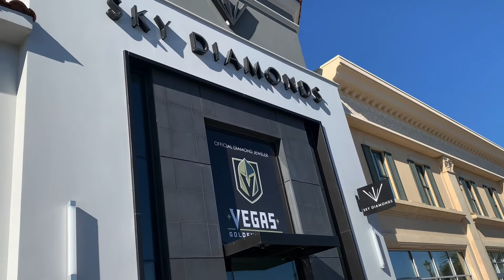Sky Diamonds Modeling Shoot: Ashley Tesoro